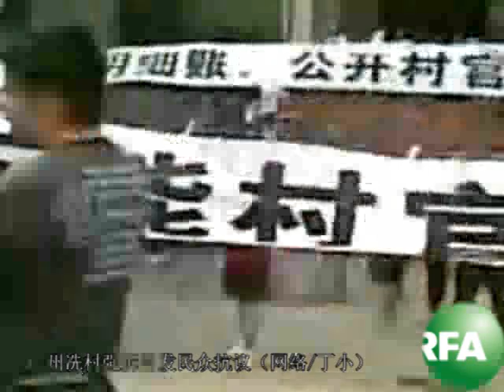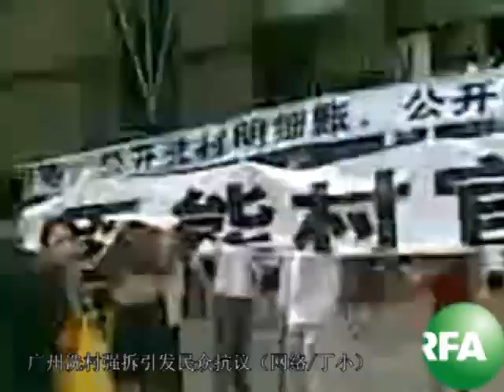广州冼村强拆数千警民冲突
广州冼村强拆数千警民冲突 订阅自由亚洲电台YouTube频道

听众谈话

听众谈话